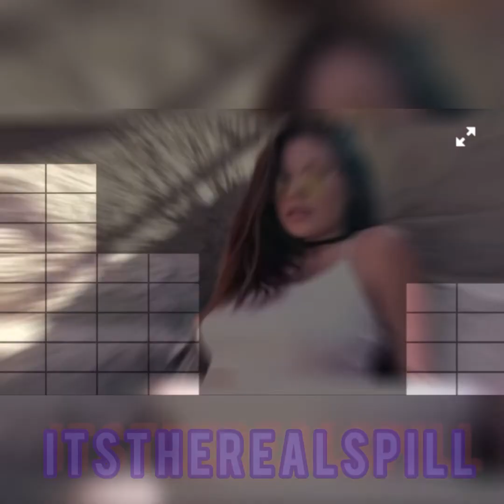Roddy Ricch Ft Ty Dolla Sign : Back Seat Chopped and Screwed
My 2nd Live Attempt Bare With Me lls